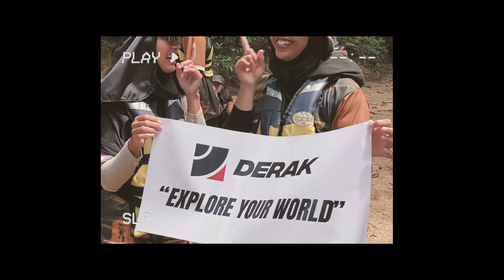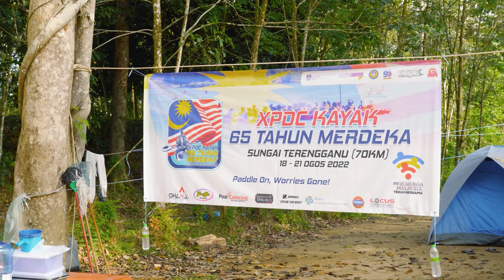Ekspedisi Kayak 65 Tahun Merdeka